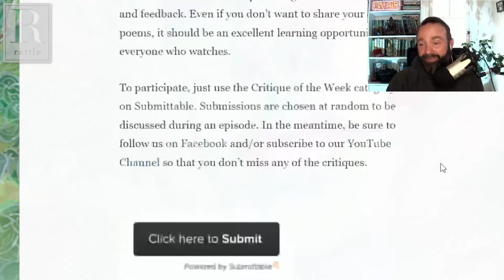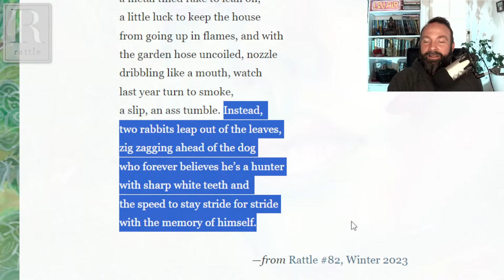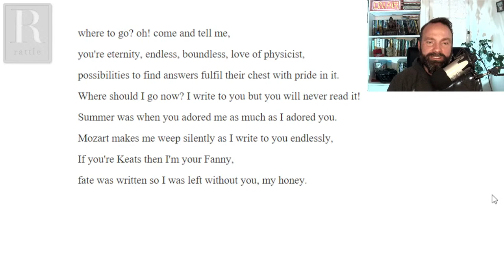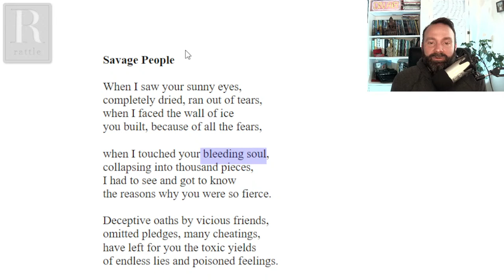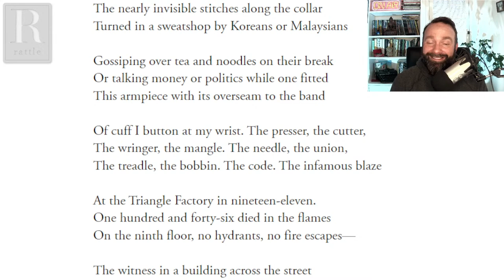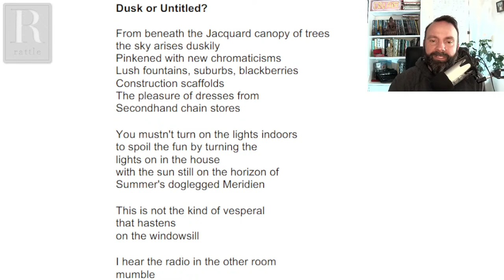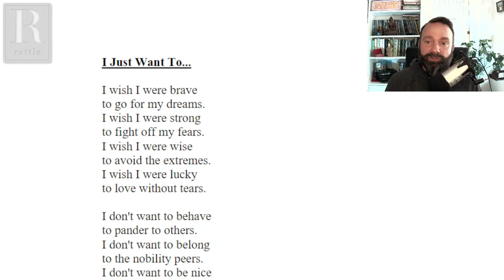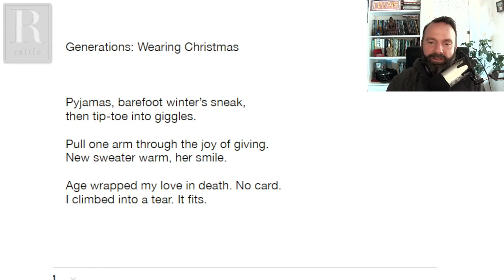Critique of the Week | January 26, 2024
For this Critique of the Week, we'll move quickly through the oldest submissions in the queue, with a special lesson at the top. Tune in, share your thoughts, and learn a little in the process!

Participants are drawn from those who submitted poems for critique.  If you'd like to have your own poems critiqued on live video, find the Critique of the Week category on our Submittable